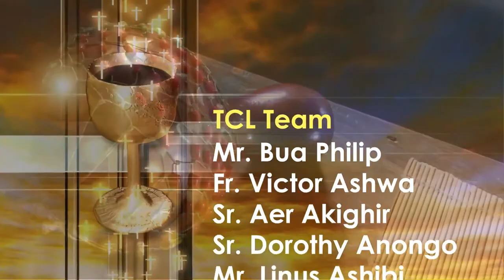Lohodedoo u Lahadi u sha 6 ken Shie u Isita ken Inyom i B sha zwa u Fada Daniel Beba